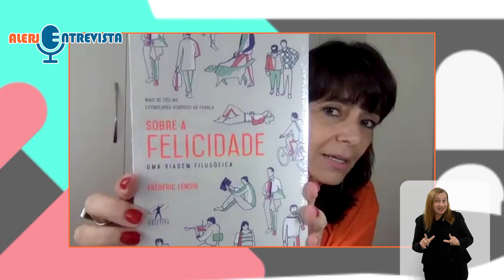Alerj Entrevista - Filosofia Educação Jovens - Bloco 1